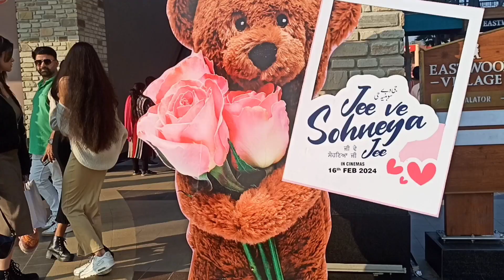Aaj Ka Din Bahut Khas Hai | KFC party PYY